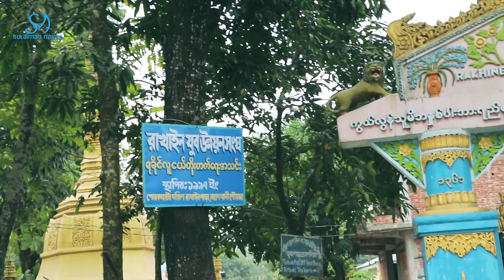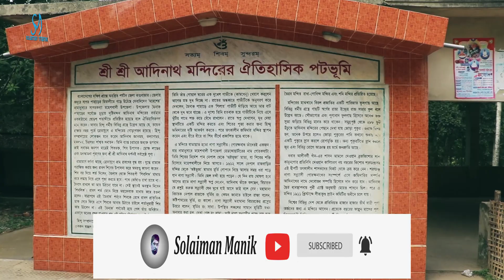বাংলাদেশের একমাত্র পাহাড়ি দ্বীপ মহেশখালী ভ্রমণ Moheskhali Tour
ব্যস্ত জীবনের একঘেয়েমি মুহূর্ত গুলোকে আড়াল করতে ঘুরে আসতে পারেন বাংলাদেশের একমাত্র পাহাড়িয়া দ্বীপ মহেশখালী ও  দিগন্তব্যাপী সুনীল সাগর, আকাশমুখী দীর্ঘ ঘন ঝাউবন, সোনাঝরা বালুকাবেলা, ঝিনুক বাঁধানো অপূর্ব সৈকতের সৌন্দর্যে ঘেরা  সোনাদিয়া দ্বীপ।

দর্শনীয় স্থান :
আদিনাথ মন্দির , বৌদ্ধ মন্দির, আদিনাথ ও গোরকঘাটা জেটি, লবণ মাঠ, শুটকী মহাল , গোরকঘাটা জমিদারবাড়ী,
উপজেলা পরিষদ দীঘি,চরপাড়া সী-বিচ, মৈনাক পাহাড়, প্যারাবন,চিংড়ী ঘের ও সোনাদিয়া দ্বীপের ম্যানগ্রোভ,সাগরের গাঢ় নীল জল, লাল কাঁকড়া, কেয়া বন, সামুদ্রিক পাখি কেওড়া, হারগোজা, উড়িঘাস এবং কালো ও সাদা বৃক্ষ। এই দ্বীপে অজস্র লাল কাঁকড়ার ছড়াছড়ি। আর কচ্ছপ এসে ডিম পাড়ে সাগর কিনারায়। আছে গাঙচিলের ভেসে বেড়ানো। এক পাশে জুড়ে আছে কেয়া বনের সারি।
কক্সবাজার আন্তর্জাতিক বিমান বন্দর সংলগ্ন নুনিয়াছড়া থেকে সকাল৯.৩০ মিনিটের সময় সী-ক্রুজ এস,টি শহীদ সুকান্ত বাবু-তে করে মহেশখালীর উদ্দেশ্যেযাত্রা শুরু।সকাল ১০.৩০ মিনিটে মহেশখালী পৌছে আদিনাথ মন্দির , বৌদ্ধ মন্দির, আদিনাথ ও গোরকঘাটা জেটি, লবণ মাঠ, শুটকী মহাল , গোরকঘাটা জমিদারবাড়ী,উপজেলা পরিষদ দীঘি, সোনাদিয়া,হাসের চর, চরপাড়া সী-বিচ, মৈনাক পাহাড়, প্যারাবন,চিংড়ী ঘের ঘুরে দেখবো।দুপুর ১.০০ঘটিকায় মহেশখালীতে দুপুরের খাবার। দুপুর ১.৩০ মিনিটে মহেশখালী থেকে সোনাদিয়া দ্বীপের উদ্দেশ্যে যাত্রা শুরু ।দুপুর ২.৩০মিনিটে সোনাদিয়া দ্বীপের ম্যানগ্রোভ,সাগরের গাঢ় নীল জল, লাল কাঁকড়া, কেয়া বন,সামুদ্রিক পাখি কেওড়া, হারগোজা, উড়িঘাস এবং কালো ও সাদা বৃক্ষ ঘুরে দেখবো।বিকাল ৪.০০টায় সোনাদিয়া দ্বীপ থেকে কক্সবাজারের উদ্দেশ্যে যাত্রা শুরু করে জাহাজ থেকে পৃথিবীর দীর্ঘতম কক্সবাজার সমুদ্র সৈকত, সী-বিচ ও বাংলাদেশের সবচেয়ে বড় শুটকি পয়েন্ট জাজিরাটেক দেখবো